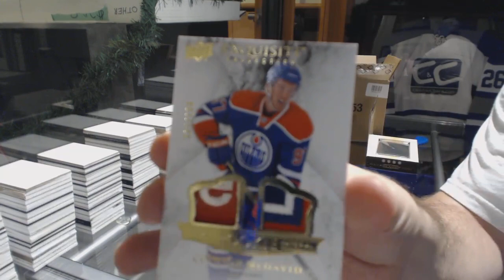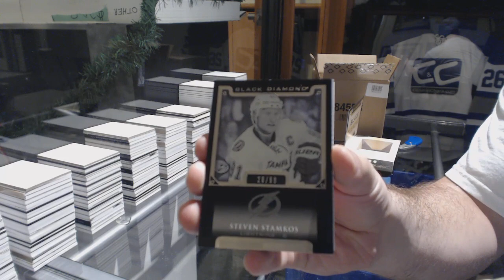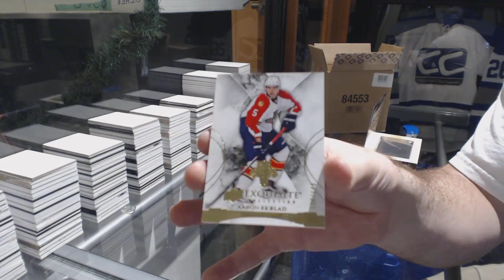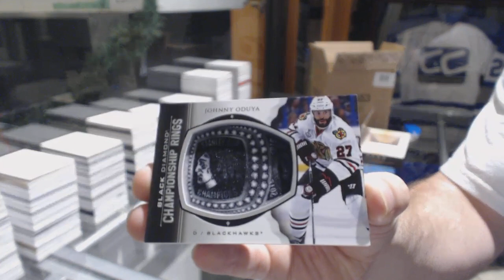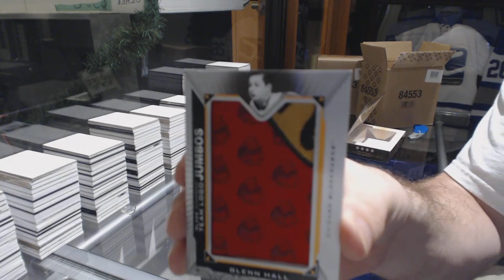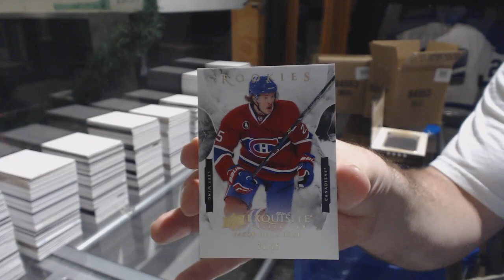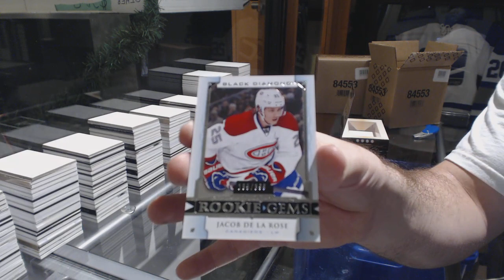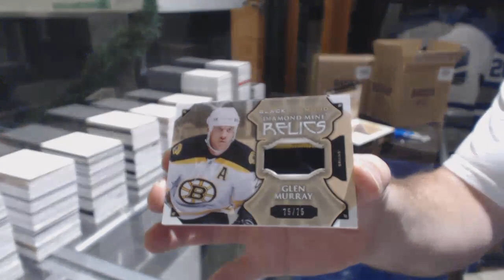15-16 Upper Deck Black Diamond Hockey 5 Box Case Break - C&C GB #9205